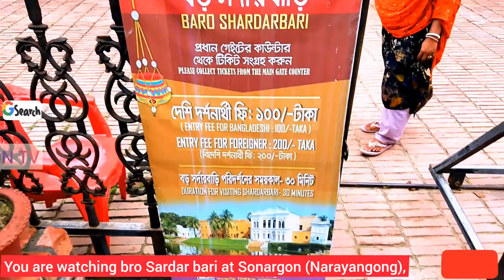প্রাচীন স্থাপত্য শিল্পের অন্যতম নিদর্শন সোনারগাঁও এর বড় সর্দার বাড়ি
Dear viewer and liker also flower please comment your opinions at our channel and our page. Thanks for coming our you tube channel.আমি সাধারণ একজন প্রকৃতি প্রেমী। প্রকৃতিকে ভালোবেসে কিছু ভিডিও করে আপনাদেরকেও দেখাতে পেরে নিজেকে ধন্য মনে করছি। আসা করছি উৎসাহ দিয়ে সাথে থাকবেন। যদি আপনার কোন মতামত থেকে থাকে কমেন্ট করে জানাবেন। ধন্যবাদ সাথে থাকার জন্য।

I am a nature lover in general.  I feel blessed to be able to show you some videos in love with nature.  Come and be with me with encouragement.  If you have any opinion please comment.  Thanks for being with me.